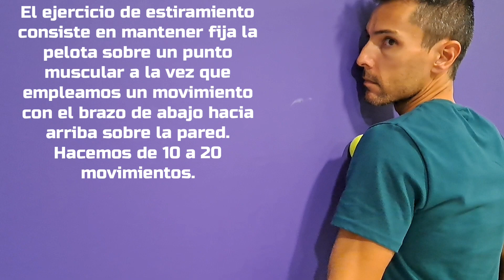Estiramientos para el PECTORAL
En el vídeo de hoy os mostramos unos sencillos estiramientos para el PECTORAL.

Son super sencillos y en unos minutos están todos hechos y notareis un alivio si habitualmente tenéis sensación de congestión!!

Estos ejercicios se deben realizar una vez al día.